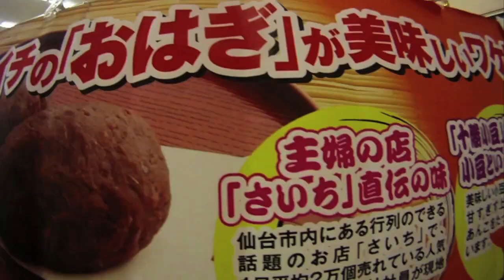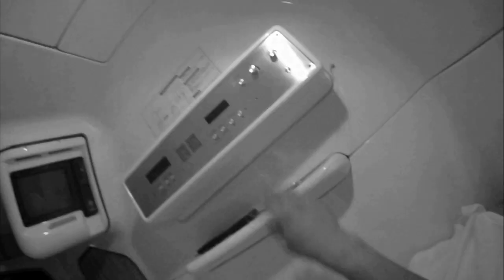Ep 3 The GUM Movie - face shots in Japan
Looking for light powder, the search brought Rip Curl team riders to discover a new playground ! Some call it Land of the rising sun, some call it Sushi heaven or pillow paradise. Victor de le Rue, Victor Daviet and Janne Lipsanen called it a damn good trip !